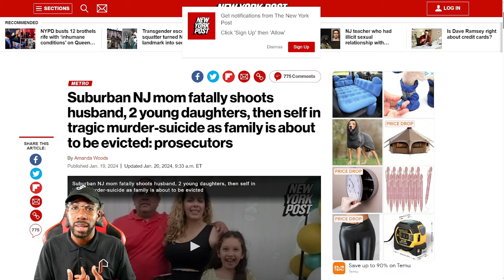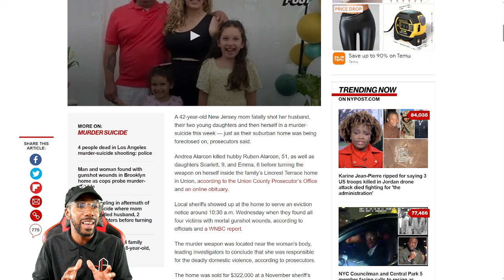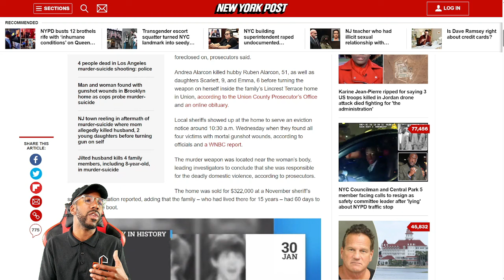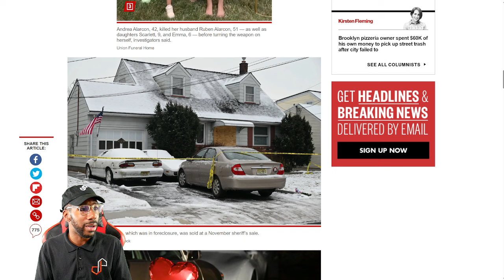Wife & Mother "Disappears" Entire Family Due To Housing Market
In today's video, we uncover a shocking story that hits close to home for many in the current housing market. A family's world is turned upside down when they face the harsh reality of foreclosure. Join us as we delve into the details of this tragic event and discuss what it means for homeowners everywhere.

Together, we'll navigate the complexities of finance and beyond. 🏡💔📉

Remember, every situation offers a learning opportunity, and this story is no exception. 🔔👨‍👩‍👧‍👦📊

💰 Ready to unlock your financial potential? Click the link now to gain exclusive access to our stock trading course and start your journey toward financial success!

🐂 Get up to 12 Free Stocks when you start your investing account today with Webull!
🏡 Buying a home or selling a home is the biggest financial decision most people will make in their entire life...

🤔 Doesn't it make sense to work with an agent that you can trust VS. just choosing anyone? After all, we're talking about HUNDREDS of thousands of dollars on the line...